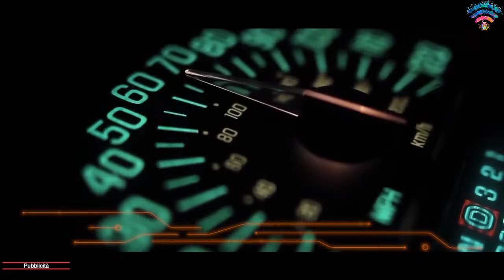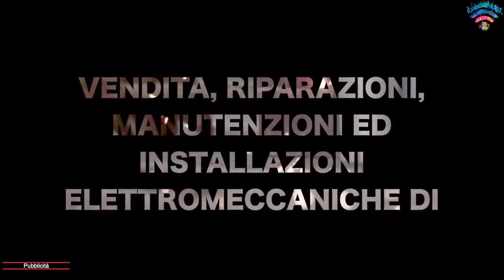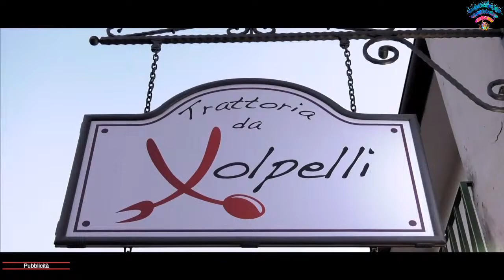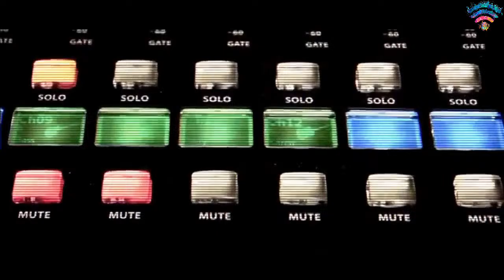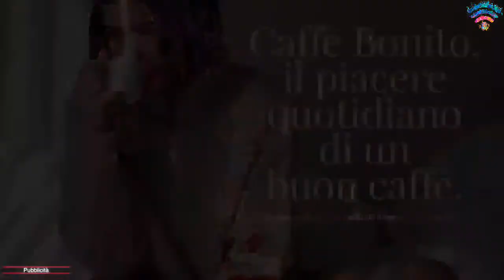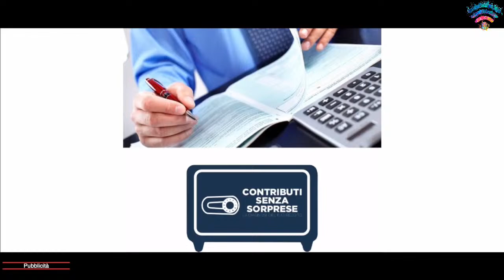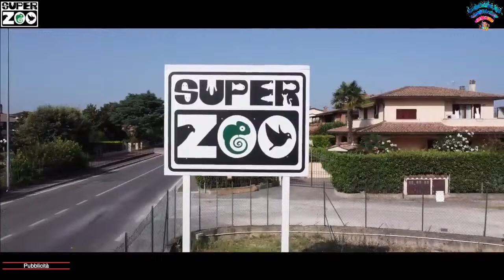SERIE B INTERREGIONALE GIRONE F BASKET 2023-2024 - SICOMA VALDICEPPO vs. BASKET FERENTINO 1977